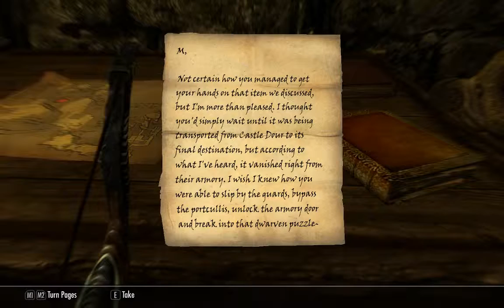[1/10] Skyrim [SSE] - Rolaf - Episode 135 [NC]